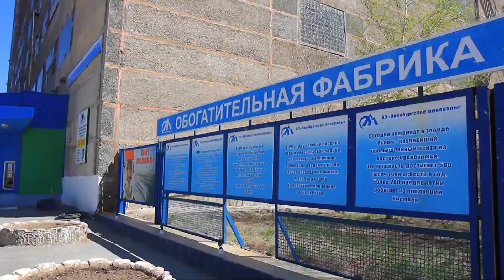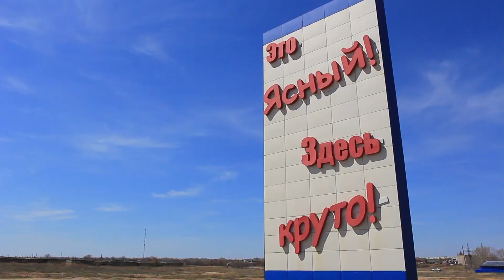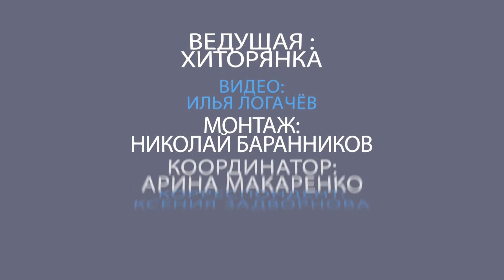Ясный / 3 ВЫПУСК